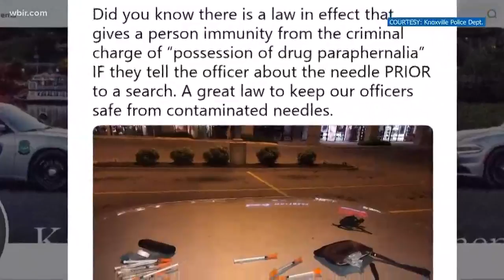KPD asks people to be open about needles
KPD wants everyone to know that telling officers about paraphernalia on them can buy some leeway. Tennessee has a law in effect that gives people immunity from a criminal charge of drug paraphernalia possession  *IF* they tell an officer about the needle before being searched.